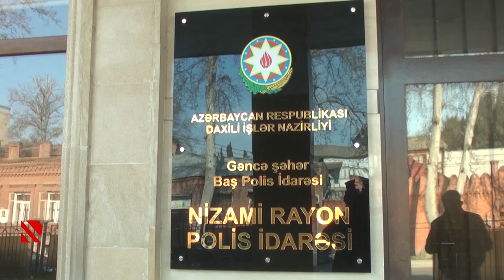Gəncədə qanunsuz narkotik saxlamaqda şübhəli bilinən şəxslər saxlanılıb